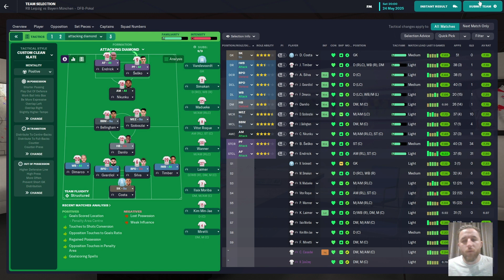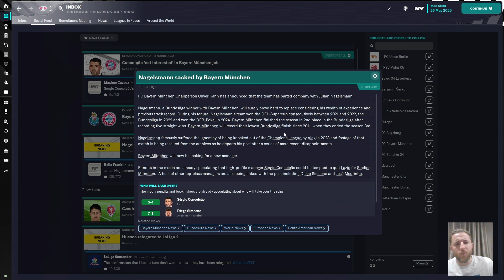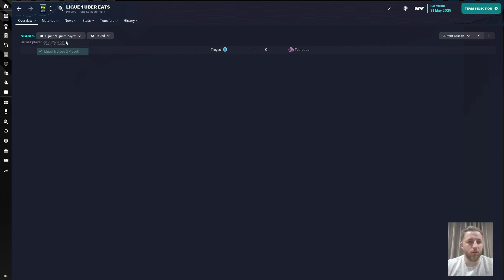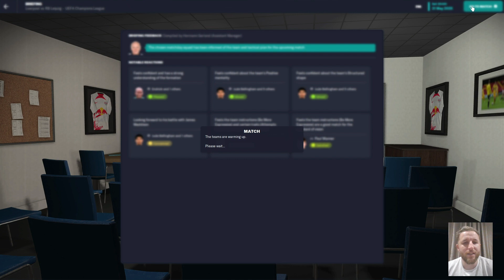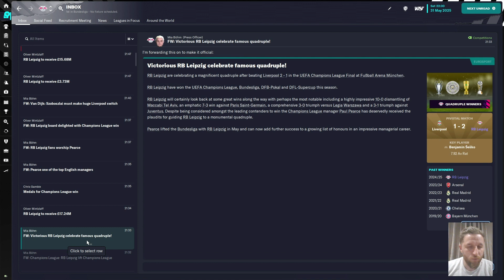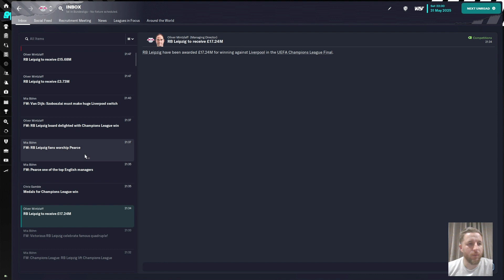Rude Boys S3 E5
Can we secure the treble with 2 finals against arch rivals Bayern and The Dom chasing Liverpool? join us and find out here!